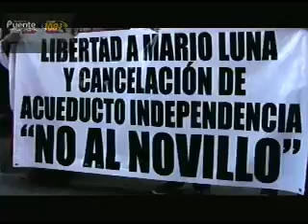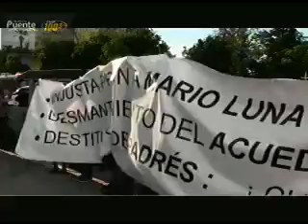Videocrònica Malnacidos en andador Comonfort, junto a Palaci